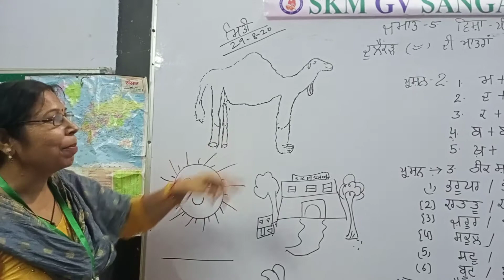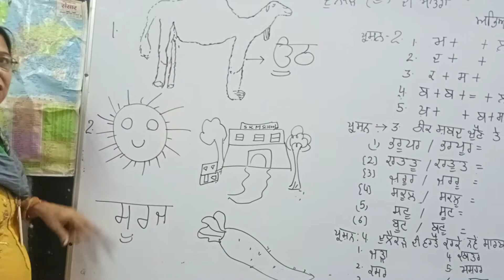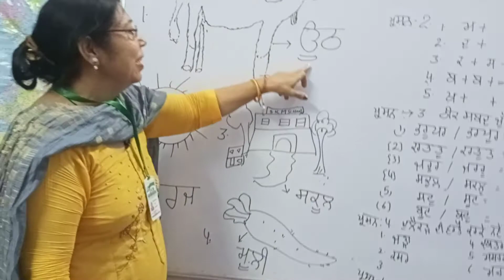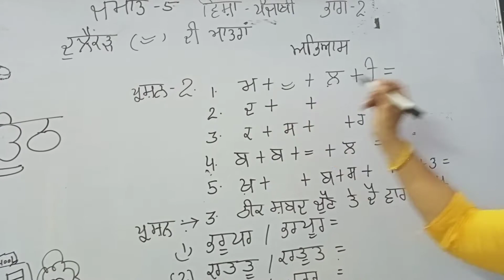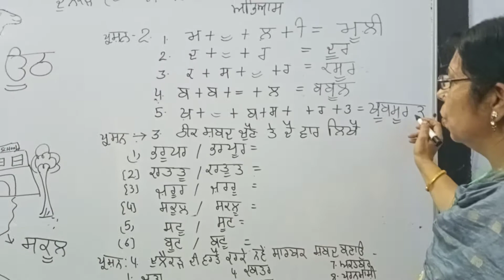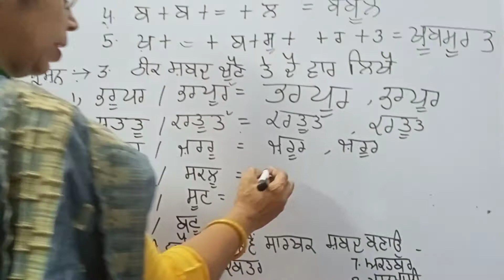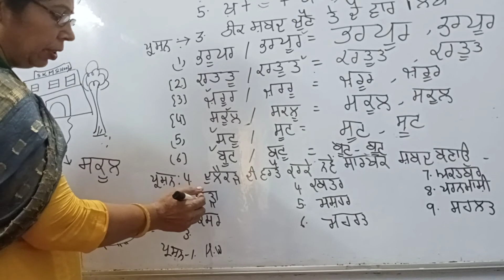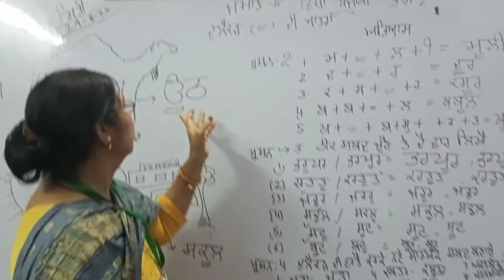Class5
Sub. punjabibyRR